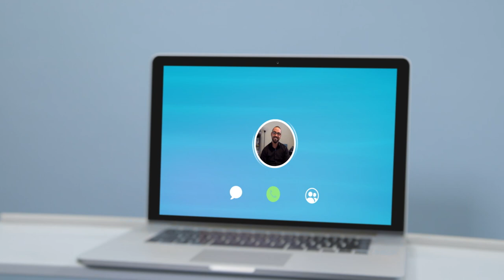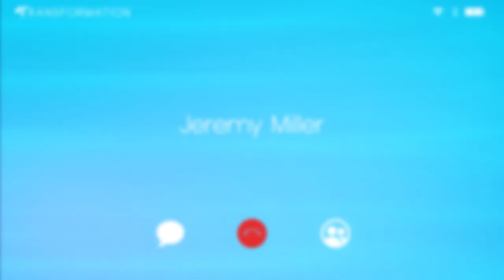Former Addict Becomes Addiction Counselor - TRANSFORMATION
After years of battling addiction, Jeremy earned his sobriety and found fitness, connection, and happiness in the process. Taking it one step further, Jeremy is now an addiction counselor himself, helping others to achieve their goals.

Follow Jeremy Miller!

Follow Patrick Blake Leeper!